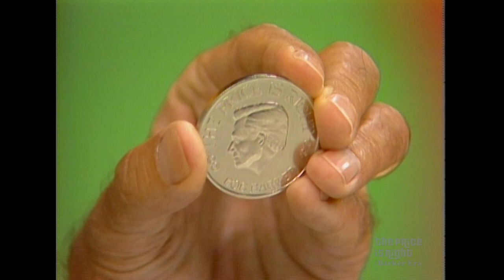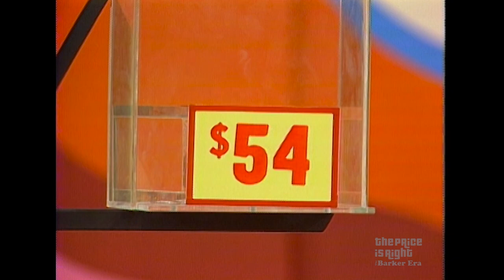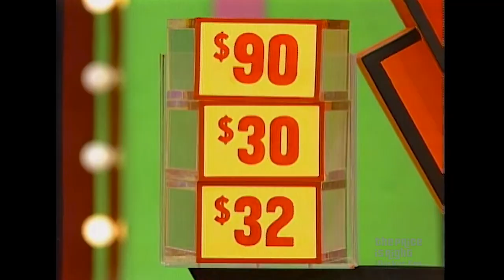Contestant Struggles Playing Now-Retired BALANCE GAME! - The Price Is Right 1984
Contestant Margaret started off with a perfect $100 bid—but struggles playing Balance Game!  (Balance Game was retired in December 1985.)